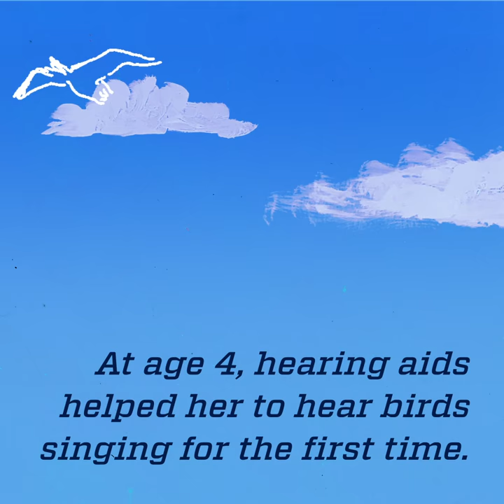I hear a symphony: For U-M violin student, hearing loss is not a disability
Violin teacher Danielle Belen uses a lot of gestures and hand signals but not many words. Her student, Abigel Szilagyi, relies on vibrations, muscle memory and instincts.

Learning to play an instrument can be difficult for anyone, but Szilagyi must work through her own challenges: She was born with just 50% of her hearing.